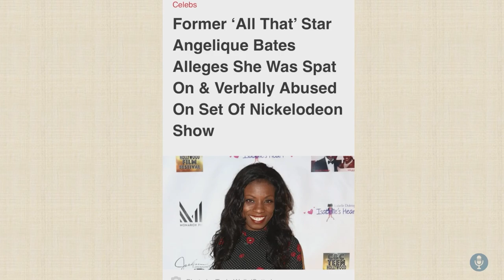Diddy's Scandal, Minority Conservatives, and Child Actor Plight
Could the glitz and glamour of celebrity parties conceal a much darker truth?

As Shane Ivan Nash and Blossom C. Brown peel back the layers of a high-profile entertainment scandal, we confront the stark realities behind Diddy's legal battles and the disturbing accusations surrounding his infamous gatherings.

Today's raw discourse reveals how the once unassailable façade of celebrity culture is crumbling, with Homeland Security stepping into the fray, signaling a seismic shift in the public's perception.

We weigh in with unfiltered candor alongside insights from industry insiders, including Stevie J's staunch defense of Diddy, in a segment that will leave you questioning everything you thought you knew about the stars we thought we knew.

In a poignant shift, we turn the spotlight onto the vulnerable world of child stars, through the lens of the "Quiet on the Set" documentary.

Join us as we honor the courage of those who've dared to speak out and advocate for a future where such stories of exploitation become relics of the past.

Video Chapters:
0:00 Intro
0:55 Diddy Scandal Unravels
14:36 Candace Owens and Minority Conservatives
25:45 Black Conservatives in Quiet on the Set Documentary
30:18 Child Stars Trauma and Abuse
42:07 Discussing Child Stars and Hollywood Exploitation
53:26 Millennials Advocating for Change and Transparency